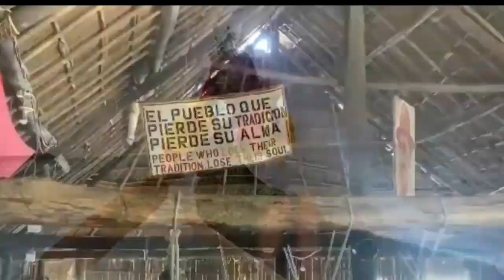IVANA ARCHIBOLD DE LA NACIÓN GUNA YALA GANA COMO SEÑORITA EN MISS PETITE MESOAMÉRICA INTERNACIONAL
ComarcaGunaYala Ivana se alzó con el título Miss Petite Mesoamérica Internacional que se realizó ayer la final en El Salvador, logrando el “back2back”. Ivana estudia el tercer año de Periodismo en la Universidad Interamericana de Panamá. Además es líder juvenil y realiza deportes.

Desde que Ivana pisó suelo salvadoreño se situó entre las favoritas por su elegancia y desenvolvimiento. Pero lo más importante para la nueva Miss Petite Mesoamérica Internacional era dar a conocer más su cultura guna de la cual se siente muy orgullosa. Ivana en el certamen internacional lució el hermoso vestido guna en la entrevista con el jurado, además se vistió con creaciones de los diseñadores Junior Quero, Alfonso Castellanos entre otros.

Por otro lado, la joven Jade Jaén obtuvo el título de virreina en el Miss Teen Mesoamérica. Además obtuvo el premio de mejor traje típico y segundo lugar en Danzas del mundo. Panamá tiene otra reina de belleza internacional, esa es la joven Ivana Archibold de la provincia de Colón y de raíces de la nación Guna. Es la primera reina de Hermosura Internacional de la nación Guna pero la segunda de Panamá, siendo así la comarca Guna Yala y la Comarca Ngäbe Buglé, ambas comarcas con éxitos en Bellezas Internacionales.